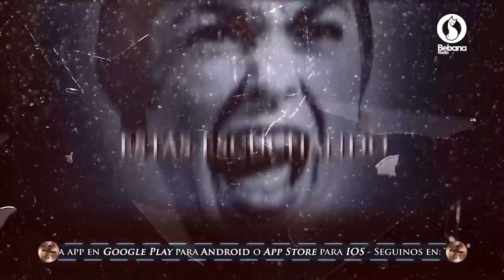Trasnoche Paranormal Completo Lunes 24-08-2020